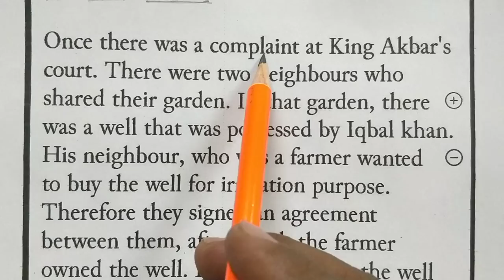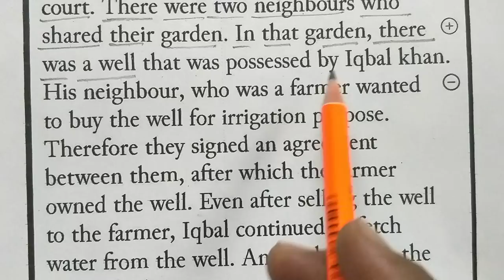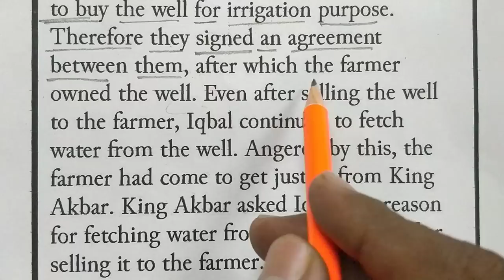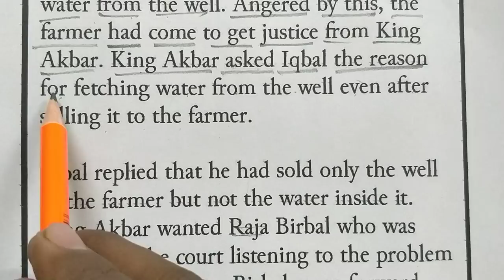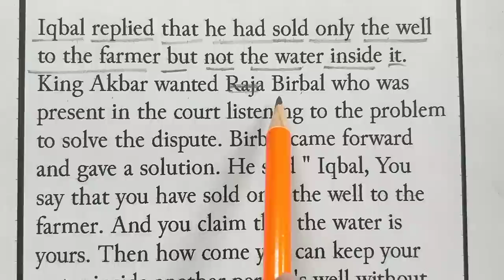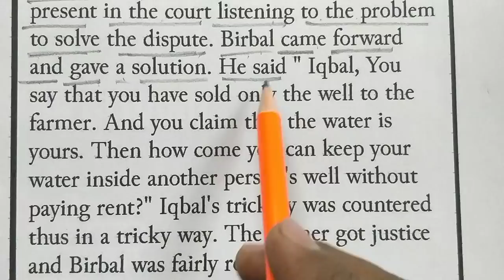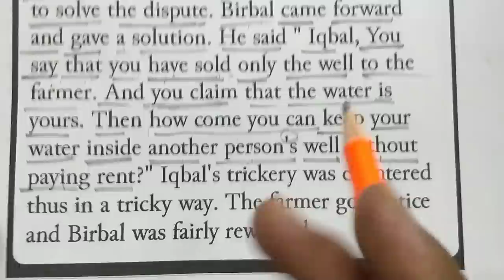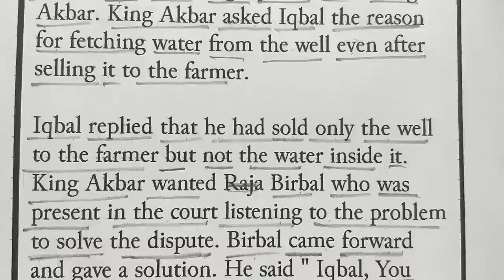English Reading||English Story || English padhna kaise sikhe?vishnu atp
vishnu atp
english reading
english story
english likhna kaise sikhe
english
tense
vishnu sharma
synonyms
word meaning
english translation